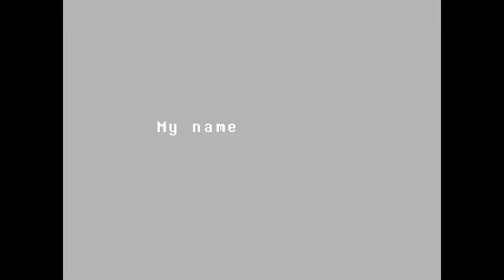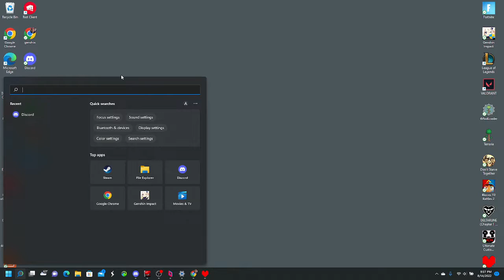Inserting our "bone" into Undyne's "droor"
Undertale Co-Op
Pacifist
Richard Nixon